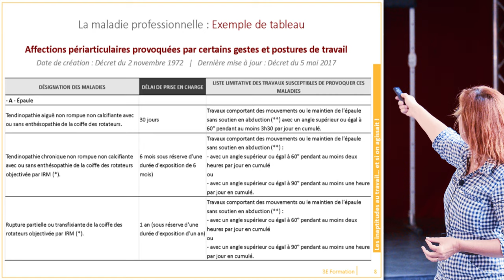Les inaptitudes au travail : Qu'est-ce qu'une maladie professionnelle ?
Vous êtes confrontés à de nombreuses inaptitudes dans votre entreprise et vous souhaitez en savoir plus sur le cadre légal et les moyens d’agir des représentants du personnel ?

Retrouvez des extraits de notre Matinale organisée en juin dernier par le Groupe 3E.

Pour découvrir toutes nos expertises sur les sujets de santé, sécurité et conditions de travail pour  vos CSE ou CSSCT :